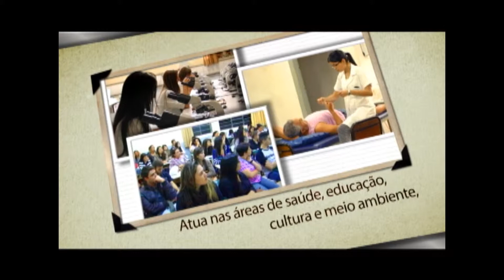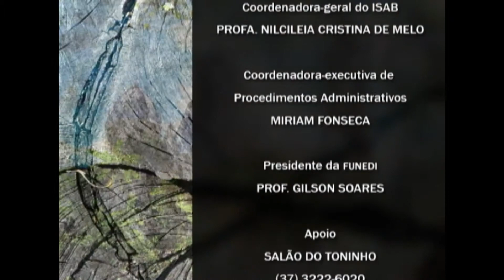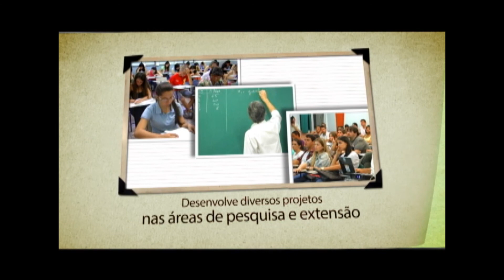Programa Questões nº 197 – Direitos do consumidor (Exibido dia 23/12/2014)